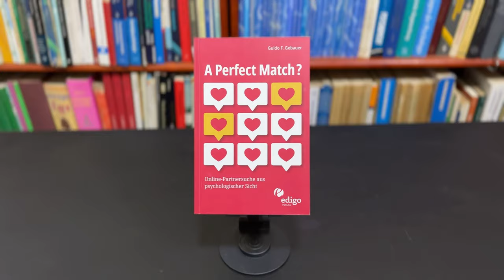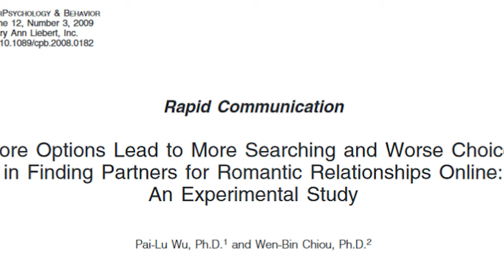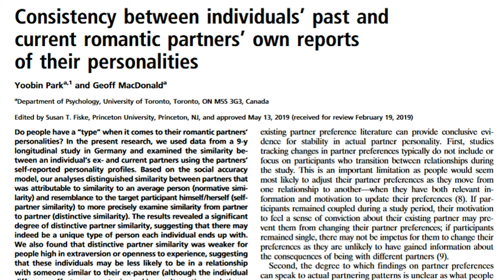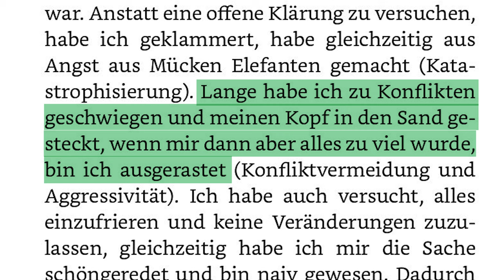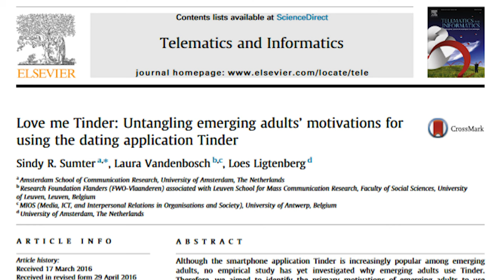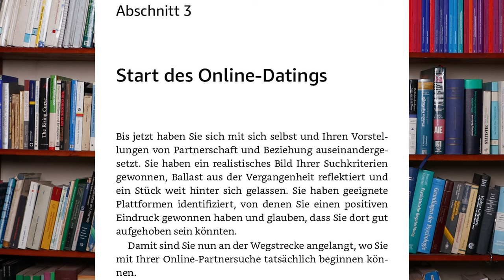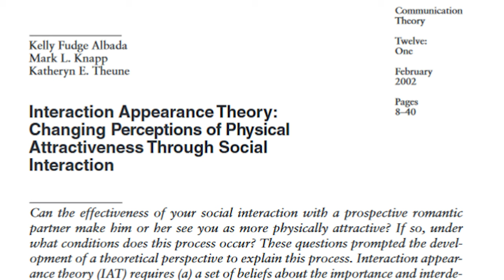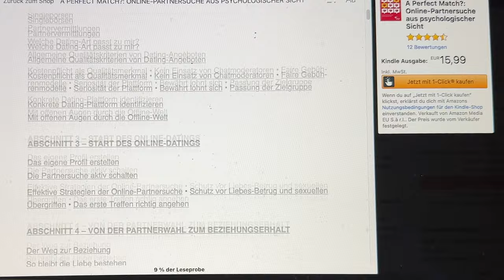Psychologie der Partnersuche: Von der Vorbereitung bis zum Beziehungserhalt!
In diesem Video erläutere ich die vier großen Abschnitte der Partnersuche nach meinem Buch "A Perfect Match? Online-Partnersuche aus psychologischer Sicht".

Sprunglinks

2:04 Vorbereitung der Partnersuche
2:39 Ist Ähnlichkeit in der Persönlichkeit wichtig?
11:08 Die Bedeutung zentraler Merkmale für die Kompatibilität
15:18 Die eigene Beziehungs-Geschichte verarbeiten
26:48 Die richtige Plattform wählen
27:37 Dating-Apps
33:36 Partnervermittlungen
37:19 Start des Online-Datings
44:19 Beziehungszufriedenheit erreichen und erhalten!

Wichtige Links und Ressourcen

Verwandte Literatur

Albada, K. F., Knapp, M. L., & Theune, K. E. (2002). Interaction appearance theory: Changing perceptions of physical attractiveness through social interaction. Communication Theory, 12(1), 8-40.

DePaulo, B. (2019). Around the world marriage is declining, singles are rising. Psychology Today.

Ferdmann, R. A. (2016, March 18). How the chance of breaking up changes the longer your relationship lasts. The Washington Post.

Finkel, E. J., Eastwick, P. W., Karney, B. R., Reis, H. T. & Sprecher, S. (2012). Online Dating. Psychological Science in the Public Interest, 13(1), 3–66.

Geerts, F. (2017, August 17). The Jam Experiment — How Choice Overloads Makes Consumers Buy Less. Medium.

Gemberling, T. M., Cramer, R. J., & Miller, R. S. (2015). BDSM as sexual orientation: A comparison to lesbian, gay, and bisexual sexuality. Journal of Positive Sexuality, 1(3), 56-62.

Livingstone‐Banks, J., Norris, E., Hartmann‐Boyce, J., West, R., Jarvis, M., Chubb, E., & Hajek, P. (2019). Relapse prevention interventions for smoking cessation. Cochrane Database of Systematic Reviews, (10).

Park, Y. & MacDonald, G. (2019). Consistency between individuals’ past and current romantic partners’ own reports of their personalities. Proceedings of the National Academy of Sciences, 116(26), 12793–12797.

Ricco, R. B., & Sierra, A. (2017). Argument beliefs mediate relations between attachment style and conflict tactics. Journal of Counseling & Development, 95(2), 156-167.

Rosenfeld, M. J. (2018). Are Tinder and Dating Apps Changing Dating and Mating in the USA? In J. van Hook, S. M. McHale & V. King (Hrsg.), Families and Technology (National Symposium on Family Issues, Bd. 9, S. 103–117). Springer, Cham.

Sumter, S. R., Vandenbosch, L. & Ligtenberg, L. (2017). Love me Tinder: Untangling emerging adults’ motivations for using the dating application Tinder. Telematics and Informatics, 34(1), 67–78.

Weidmann, R., Schönbrodt, F. D., Ledermann, T. & Grob, A. (2017). Concurrent and longitudinal dyadic polynomial regression analyses of Big Five traits and relationship satisfaction: Does similarity matter? Journal of Research in Personality, 70, 6–15.

Wu, P. L. & Chiou, W. B. (2009). More options lead to more searching and worse choices in finding partners for romantic relationships online: An experimental study. CyberPsychology & Behavior, 12(3), 315–318.

Wu, R., Liu, Z., Guo, Q., Cai, M., & Zhou, J. (2020). Couple similarity on personality, moral identity and spirituality predict life satisfaction of spouses and their offspring. Journal of Happiness Studies, 21, 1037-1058.